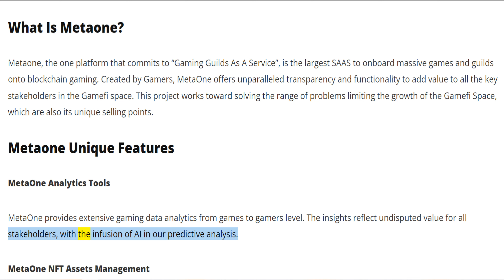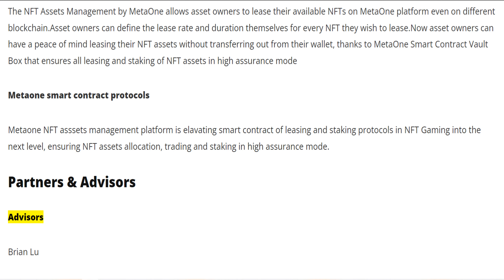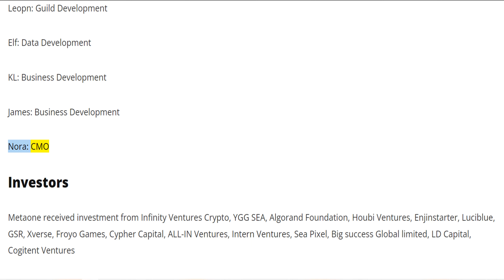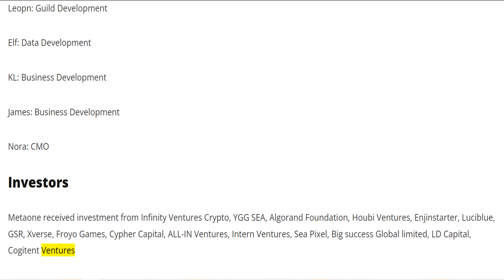Metaone || GAMING GUILDS AS A SERVICE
This video gives complete information, insightful analysis, in-depth insights and review about Metaone